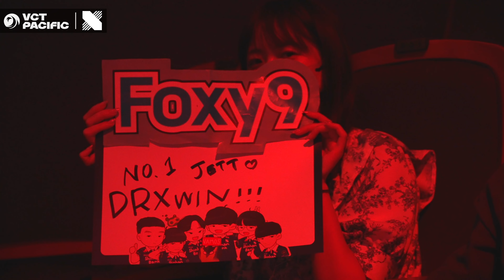승리와 패배의 온도 속에서 - DRX Recap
DRX는 Super week 기간중 뼈아픈 패배와
1등을 향한 승리를 가졌습니다 두개의 매치속
그들의 이야기를 되돌아봅시다.